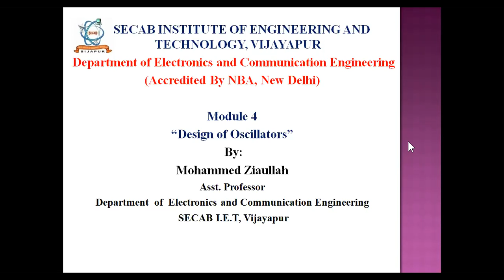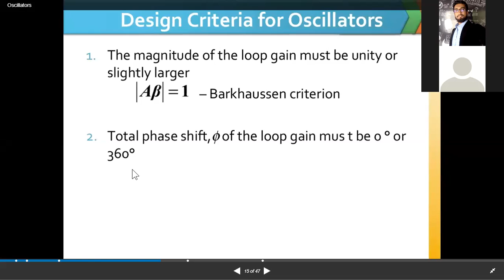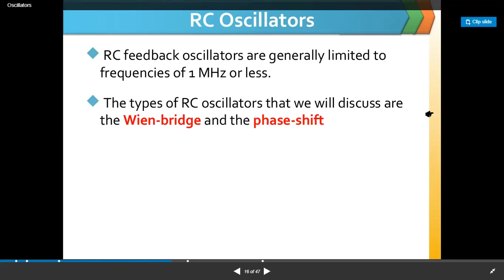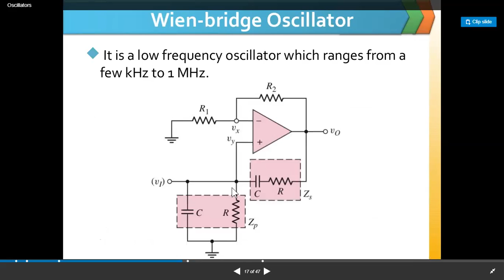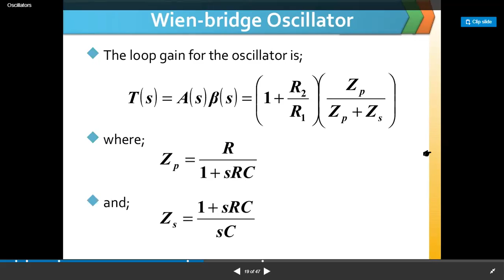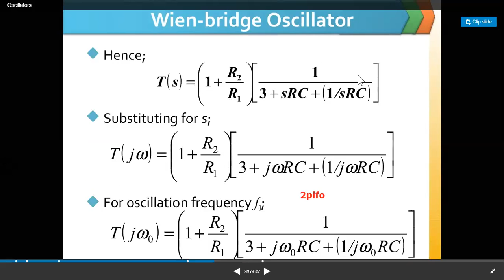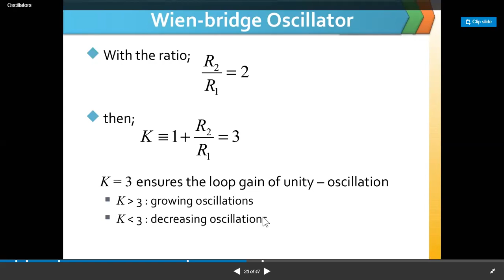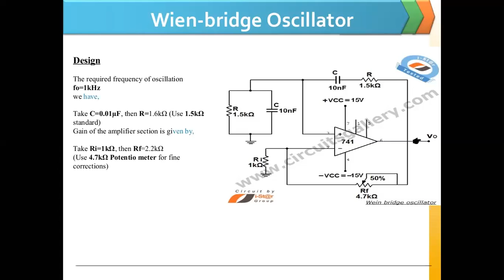Module 4: Design Criteria of Oscillator (VTU: 18ELN24)